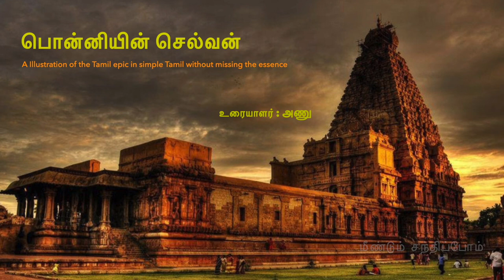Ponniyin Selvan |Part -2 Chapter 44 by Anu Prema